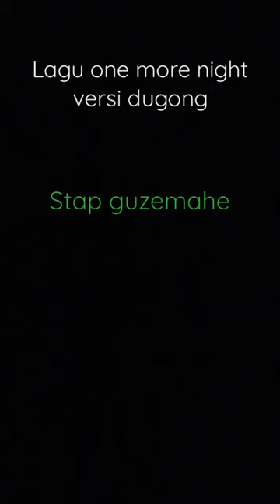lirik lagu one more night versi dugong#dugong#onemorenight#aira